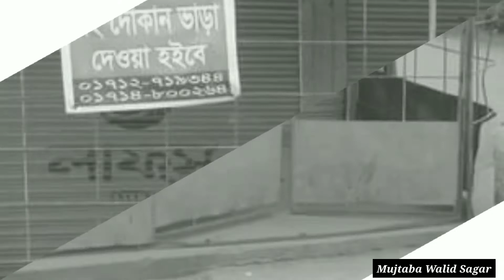ব্যবসা নেই, খরচ বহাল // দিশাহারা দোকানিরা......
আজকের ভিডিও তে ব্যবসায়ীদের খারাপ অবস্থার কথা তুলে ধরলাম। তারা সত্যি খুব বিপদে আছে।